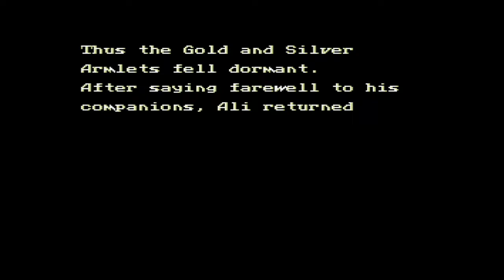Beyond Oasis | Boss #10: Agito + Ending